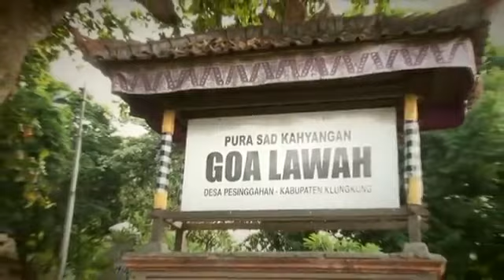Lagu PULAU SERIBU PURA